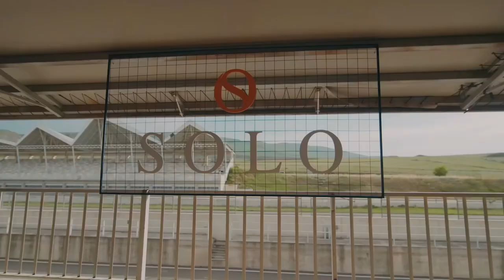BMW M Experience for @gtmotors_georgia 🏁